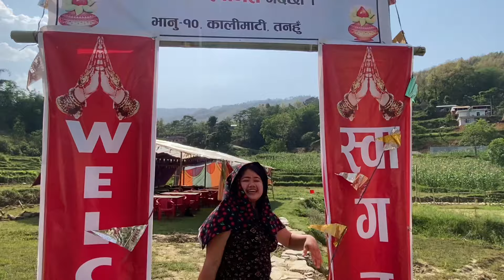Ghatukoi ko Tayari 2080 Bhanu :10 Kalimati ❤️‍🩹Part,1 ✌️